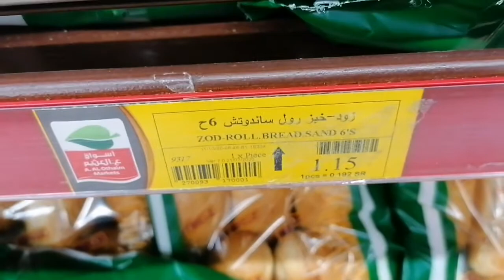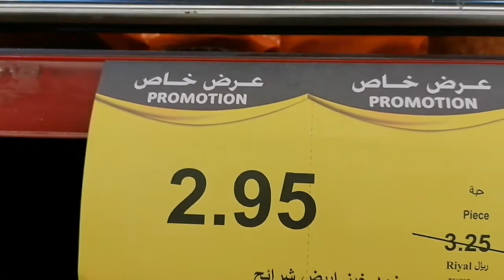Bumili ako ng spanish bread at sliced bread sa hypermarket, tatlong sikat na blogger kasama ko...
Bumili ako ng spanish at sliced bread sa hypermarket dito sa Othaim mall.. (al mubarraz al hofuf KSA)